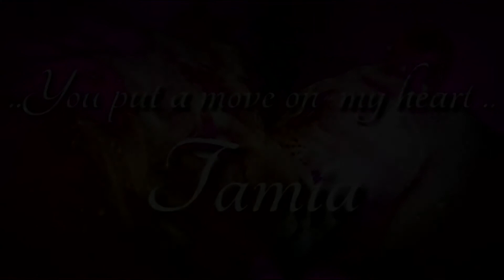You put a move on my heart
Great vocal by Tamia from Quincy Jones' Q's Juke Joint CD. One way to play the drum play.